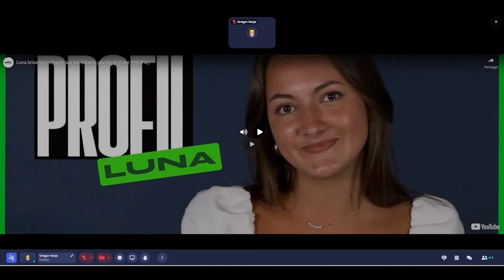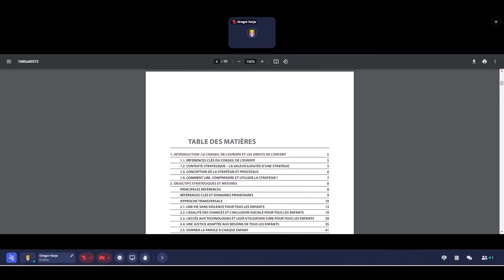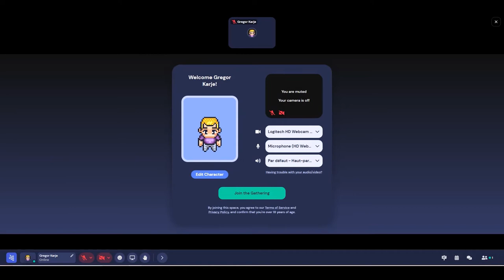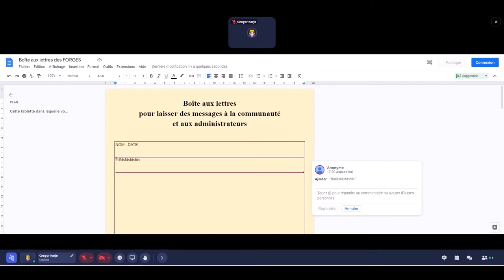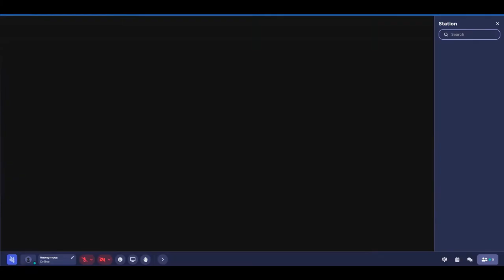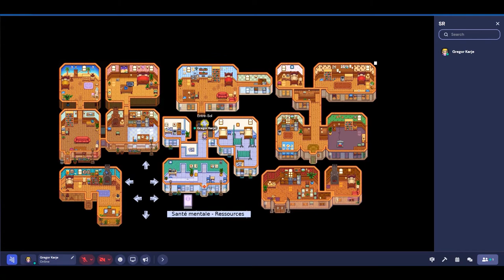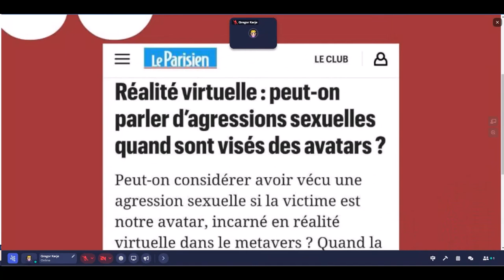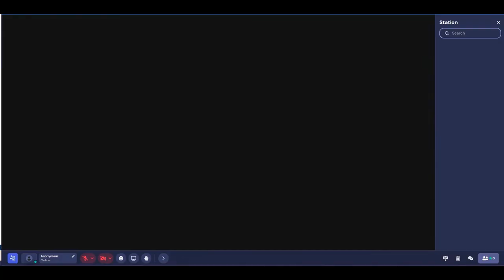Métavers Promeneurs du Net : Tuto accès aux Ressources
Pour accéder à ce Métavers dédié principalement aux travailleurs sociaux et professionnels de l'Education populaire, en particulier aux Promeneurs du Net, cliquez sur le lien